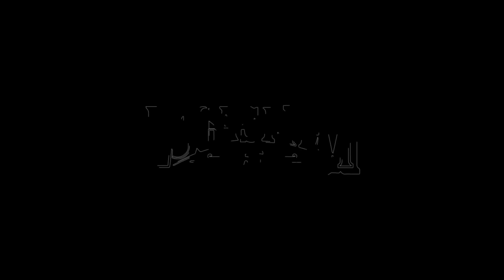Star Wars: The Force Awakens (Vector) Trailer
Watch the non-official vector trailer for Star Wars: The Force Awakens, coming to theaters December 18, 2015.

Made by Thomas Da Ros, with Adobe Illustrator and Adobe After Effects.
Inspired by Saul Bass's work.